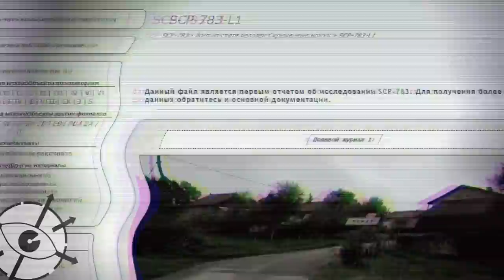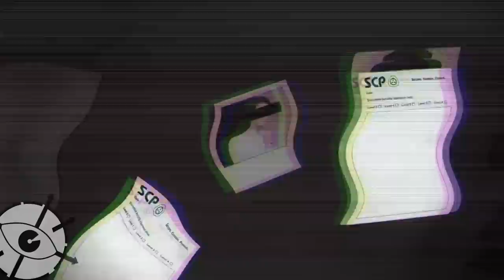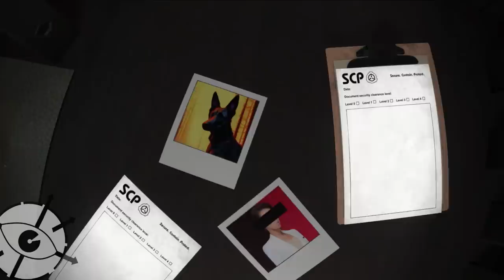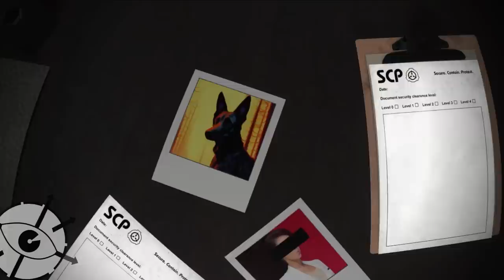SCP-783 - Жил на свете человек Скрюченные ножки, Часть 2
Большое дополнение к объекту SCP-783 от S D Locke, переведенное Lord-Epikion.

wombo.art - сгенерированные арты